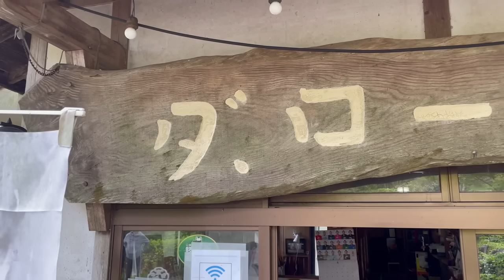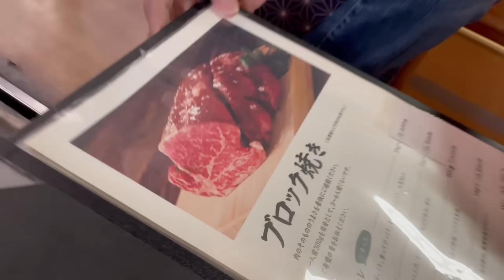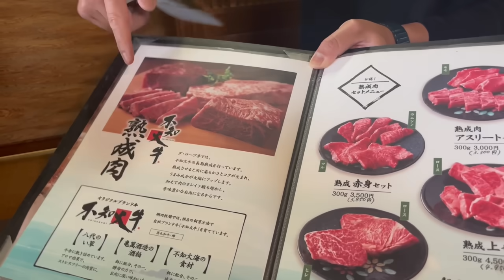【熊本らっきょ通信】熊本の山奥に塊肉の楽園が!? 衝撃の名店をグルメルポ!!【ダ・ロープ亭】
1990年代を過激な笑いで席巻した芸能界最狂＝たけし軍団！
今回は、故郷・熊本で活躍する井手らっきょが、山奥の隠れ家的グルメスポットへ突撃ルポ！！

🔥取材協力
熊本県芦北町・ステーキ工房「ダ・ロープ亭」
〒869-5576 熊本県葦北郡芦北町大字高岡654-2
営業時間（予約制）
平日 11：30〜14：30／17：00〜21：00
土日祝日 11：00〜15：00／16：30〜21：00
定休日 月曜日（祝日・振替休日の場合は火曜日）第2、第4、木曜日